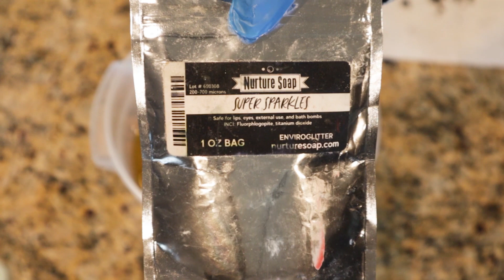Cold Process Soap Making 2021 | Soap Frosting Melted | Betty & Brenda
See how the soap frosting melted on this cute soap. Still not sure what happened. Cold Process soap can be challenging at times, but it still turned out to be a nice bar. Interested in my soaps?

Audio:
Intro – Groove Tube – Audio Hertz
Mama – Emmit Fenn
Help Me, OP-1 – Dyalla
Rockville – Patrick Patrikos
True Messiah – DJ Freedem
Pluckandplay – Kwon